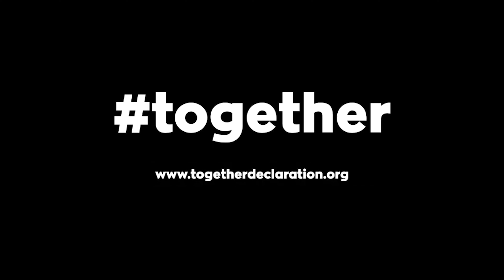DIGITAL ID: "I'm completely against Central Bank Digital Currency" - Ben Habib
Ben Habib is a British businessman and former MEP who has expressed strong opposition to digital ID cards in various forms. He believes that digital ID cards pose significant risks to personal privacy and civil liberties.